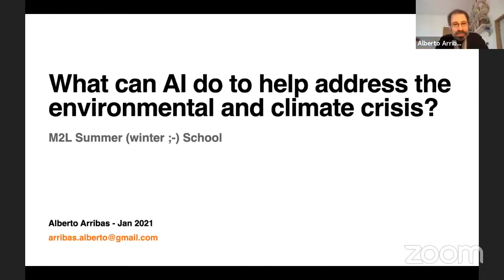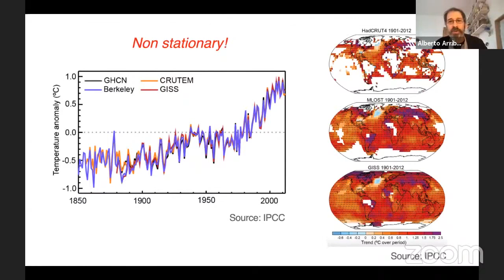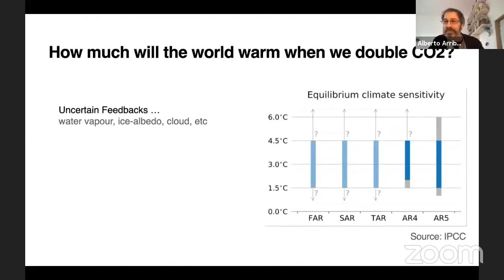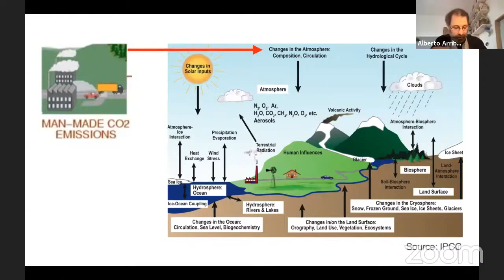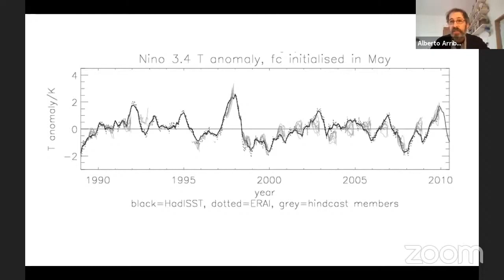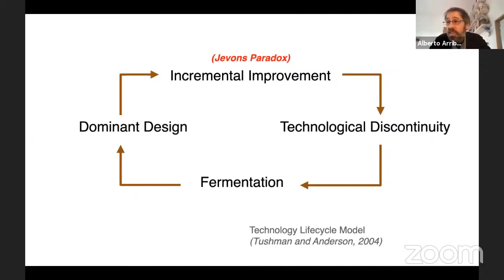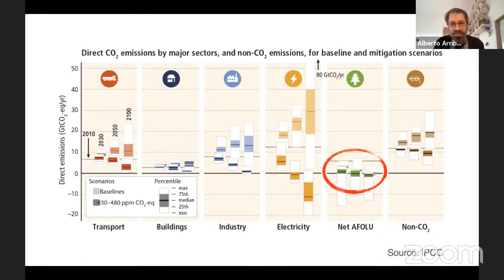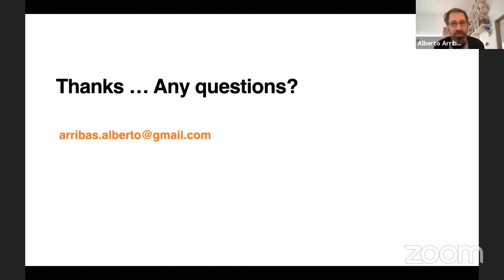2021 6.2 What can AI do to help address the environmental and climate crisis? - Alberto Arribas